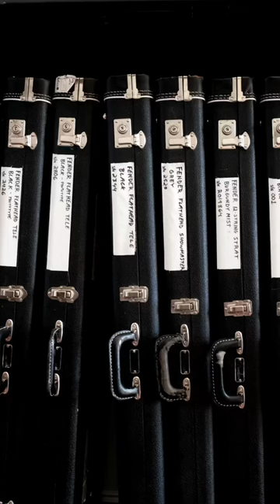My Garage with Jim Root of Slipknot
Like his eclectic @harleydavidson collection, @jamesroot’s guitars are set up in a way that suits his style and upsets purists. But, with a Grammy and multiple Platinum records on his shelf, it’s clear that Jim doesn’t need to follow convention.